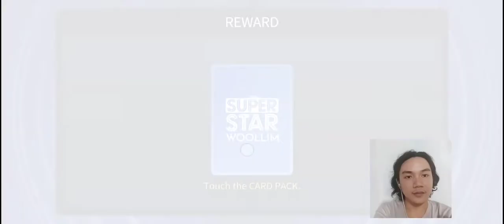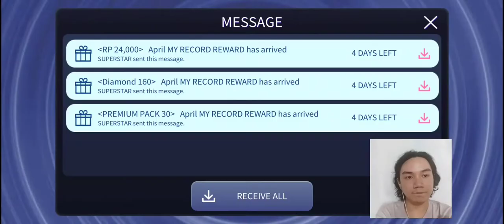SuperStar WOOLLIM • Kim Sung Kyu "My Day" X Nam Woo Hyun "Stand By Me" X Infinite "Feel So Bad"